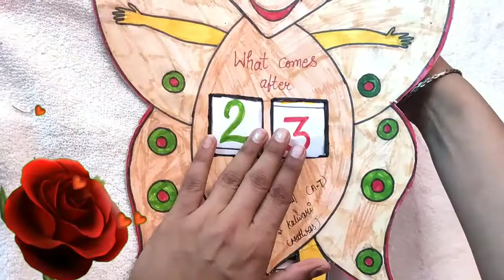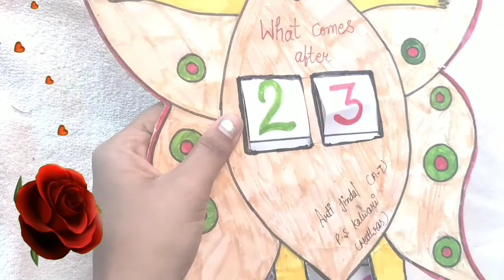Learn through butterfly , after and before। बच्चों के लिए पूर्ववर्ती,अनुवर्ती संख्याएं।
Artijindal mathstlm before&after#